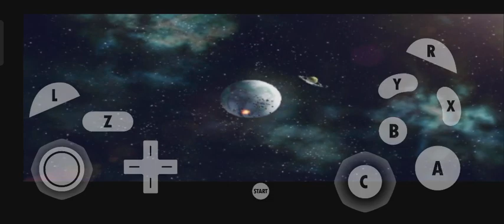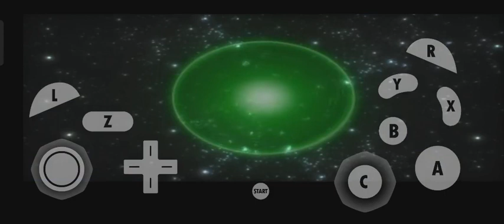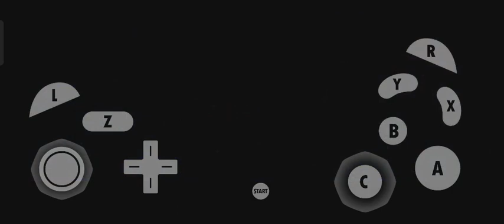Star Fox Assault demo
GameCube game 🎯

Star fox gaming Android 📸
Use Dolphin emulator 🐬

Cool game 👍